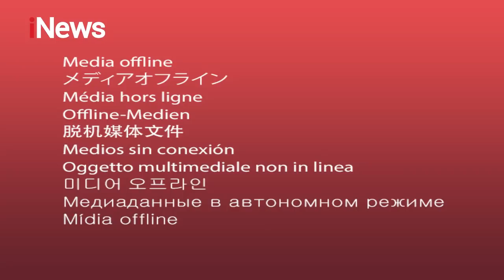Perahu Terbalik Diterjang Arus saat Evakuasi, Dua Orang Hilang Terbawa Banjir - iNews Pagi 21/02